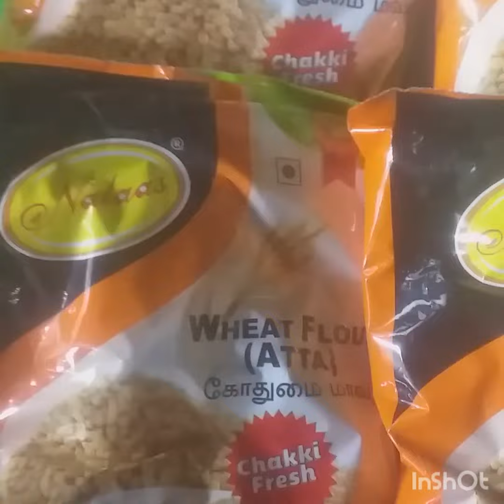காலை முதல் இரவு வரை என் அன்றாட வீட்டு வேலைகள் திங்கள் கிழமை வேலைகள் #